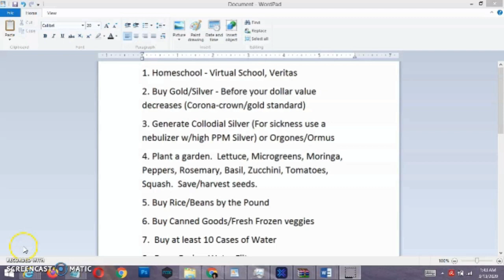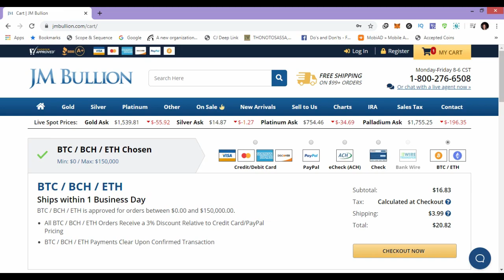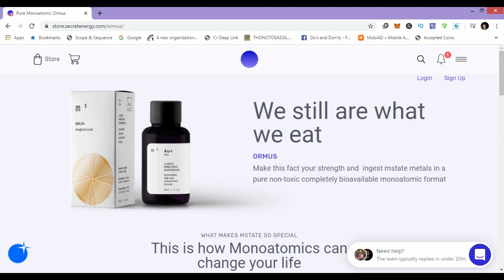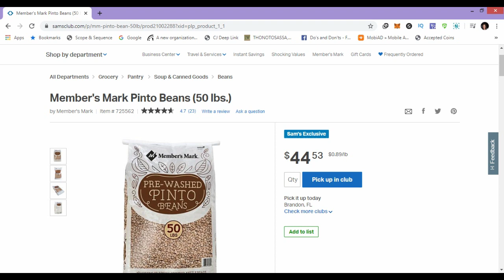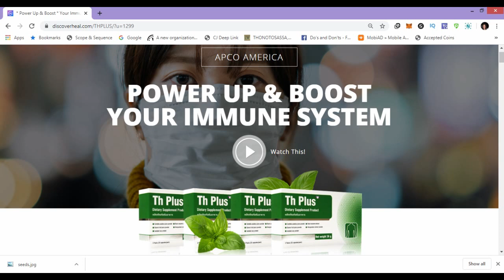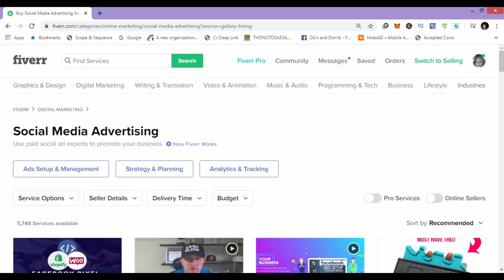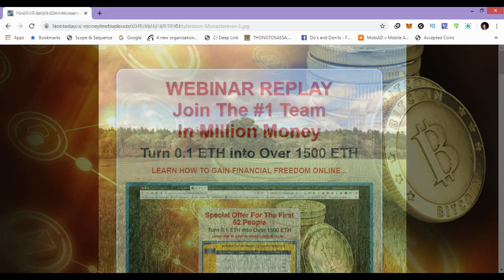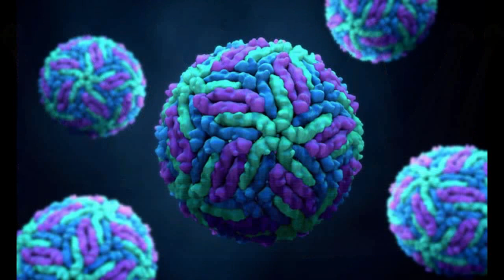TOP 15 WAYS TO SURVIVE THE CORONAVIRUS PANDEMIC | CORONAVIRUS PREVENTION | WHAT IS CORONAVIRUS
1. Homeschooling:  Veritas.com

2. Jmbullion Buy Gold/Silver with Crypto

3. Silver Wings Collodial Silver

8. Berkey Water Filter

11. Million Money Eth Smart Contract

BEGIN SEO OPTIMIZATION
coronavirus prevention - coronavirus prevention. When to Keep Your Child Home from Child Care · Talking to Children About Tragedies & Other News Events · Coronavirus Prevention and Treatment (CDC) Coronavirus prevention myths: From taking Vitamin C to drinking water every 15 minutes

 Mutual sobre el coronavirus, as well as our handout on coronavirus prevention in Spanish, Texas Mutual hoja informativa de prevención Coronavirus prevention images in bengali Coronavirus prevention mask icon illustration  3D illustration of the novel coronavirus
Here's why coronavirus is so dangerous + how to protect yourself

Coronavirus protection how to protect from coronavirus N95 mask
Tag: novel coronavirus covid-19 coronavirus disease 2019 coronavirus symptoms CDC is responding to the novel coronavirus outbreak

What is coronavirus disease 2019 (COVID-19)  use before/after the COVID-19 outbreak South Korea 2020 · Comparison of hand sanitizer use before/after coronavirus South Korea 2020

how to prevent coronavirus | dr.
coronavirus treatment - 2:41.

corona virus treatment and prevention.
severity of coronavirus - 1:54. sars expert on prevention measures for new coronavirus.
topics include a variety of growing international coronavirus epidemics including australia  norway  iceland  iran  italy  poland  india  belgium  south korea  canada  and the united states (los angeles).
what americans should know about preventing coronavirus spread | nbc nightly news.

with the new coronavirus spreading in china and beyond  gabriel leung  chair professor of public health medicine at hkumed gave some advice on how to avoid catching the virus when answering a question from cgtn reporter zhu dan at a press briefing on tuesday.

cdc always recommends everyday preventive actions to help prevent the spread of respiratory viruses  including coronavirus disease 2019...
coronavirus prevention tips.

CDC: Coronavirus prevention and treatment
 Green Queen · Home; coronavirus prevention myths
 as well as our handout on coronavirus prevention in Spanish, Texas Mutual hoja informativa de prevención Wuhan coronavirus prevention images and wuhan coronavirus prevention pictures

Keep safe with this coronavirus prevention mask
 CDC is closely monitoring the novel coronavirus outbreak
Why Coronavirus Is So Dangerous Politically

Coronavirusprotection against coronavirushow to protect from coronavirus 2 days ago - What is coronavirus A: Visit the 2019 Novel Coronavirus Prevention and Treatment page to learn about how to protect yourself from respiratory illnesses, like 2019-nCoV

Novel Coronavirus – Republic of Korea (ex-China); 17 January 2020

Translated titles:
LAS 15 MEJORES MANERAS DE SOBREVIVIR LA PANDEMIA coronavirus | coronavirus PREVENCIÓN | QUE ES coro

TOP 15 WEGE, DIE coronavirus PANDEMIE ZU ÜBERLEBEN | coronavirus VORBEUGUNG | WAS IST coronavirus

15 MEILLEURES FAÇONS DE SURVIVRE À LA PANDÉMIE coronavirus | coronavirus PRÉVENTION | QU'EST-CE

As 15 principais maneiras de sobreviver à pandemia coronavirus | coronavirus PREVENÇÃO | O QUE É

Coronavirus大流行的15种生存方法| coronavirus预防|什么是coronavirus

15 CARA TERBAIK UNTUK MENYELAMATKAN coronavirus PANDEMIC | coronavirus PENCEGAHAN | APA ITU coronavi

Coronavirusパンデミックを生き抜く15の方法| coronavirus防止| coronavirusとは

15 najlepszych sposobów na przetrwanie pandemii (9–2–8) | coronavirus ZAPOBIEGANIE | CO TO JEST

Coronavirus ਮਹਾਂਮਾਰੀ ਨੂੰ ਬਚਾਉਣ ਲਈ ਚੋਟੀ ਦੇ 15 ਤਰ

15 лучших способов выжить coronavirus пандемии | coronavirus ПРОФИ